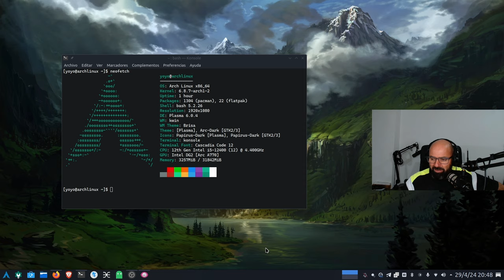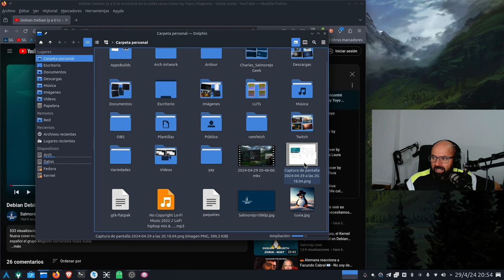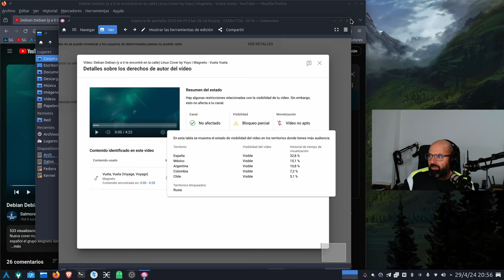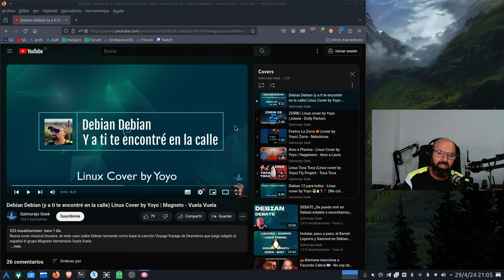Sobre mis Covers Musicales Linuxeras 🐧🎶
Creo que ha llegado el momento de aclarar el objetivo de mis covers musicales linuxeras :)

Me podéis dejar peticiones en los comentarios 😎